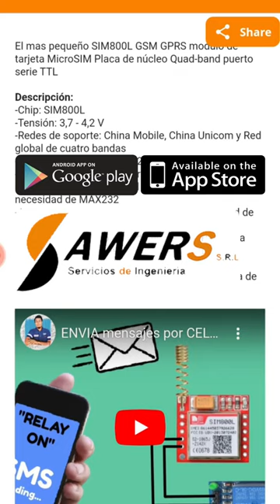CONTROL GSM con el SIM800L